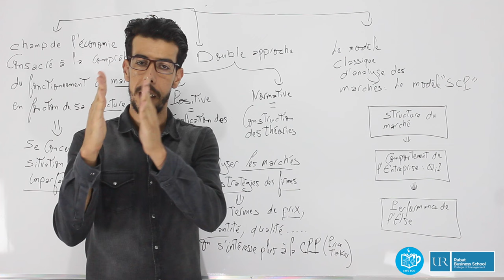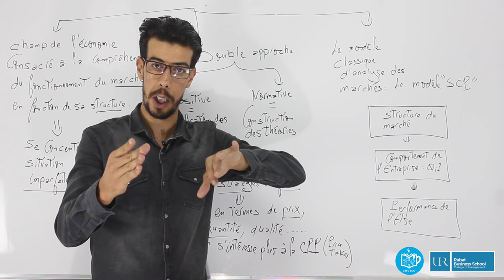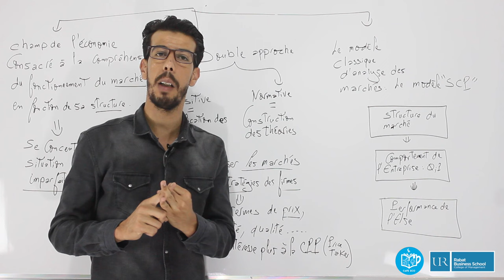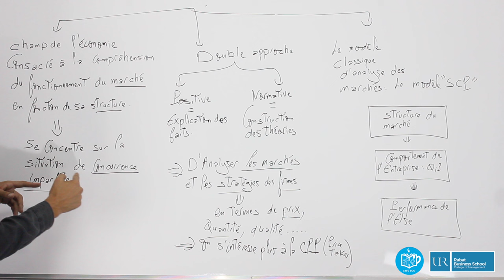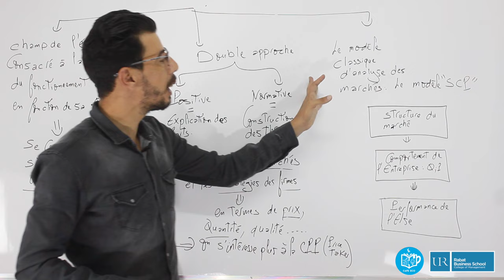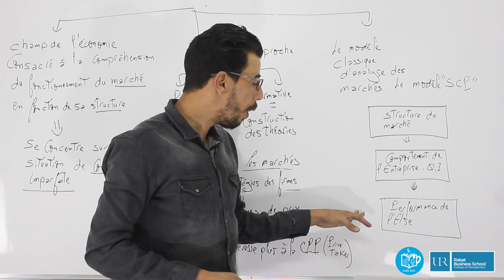Economie Industrielle S6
L’UIR est la première Université à délivrer des diplômes reconnus équivalents aux diplômes étatiques.
Rabat Business School offre 3 Bachelors, un Programme Grande Ecole et 5 Masters spécialisés, à savoir :
• Finance et Economie Appliquée
• International Business
• Supply Chain Management
• Strategic Marketing and Digital
L’Université Internationale de Rabat s’étale sur un campus de 30 Ha, contenant plusieurs bâtiments de Formation, de cités universitaires, d’infrastructure sportive et de restauration. Celle-ci est accessible à travers un transport dédié aux étudiants.
Enfin, 25% des étudiants de l’UIR bénéficient de bourses d’études.
Saisissez l’opportunité et rejoignez Rabat Business School de l’UIR.